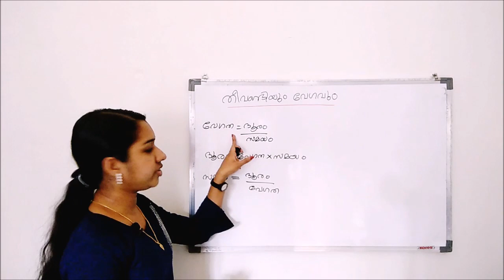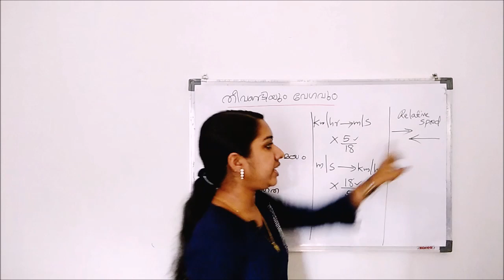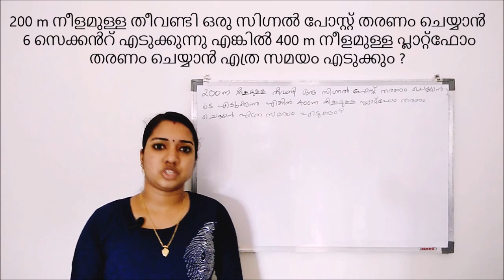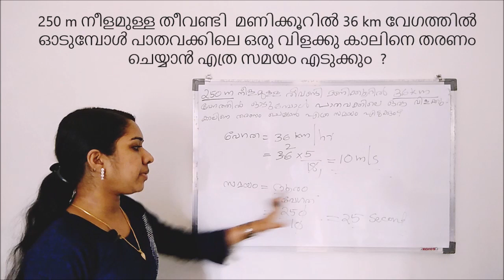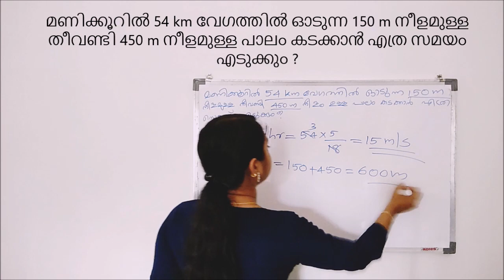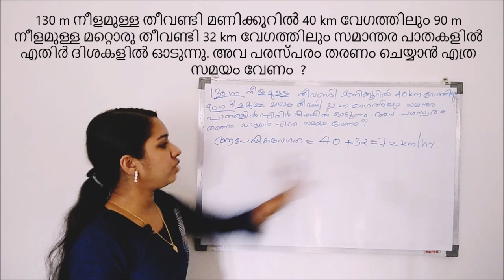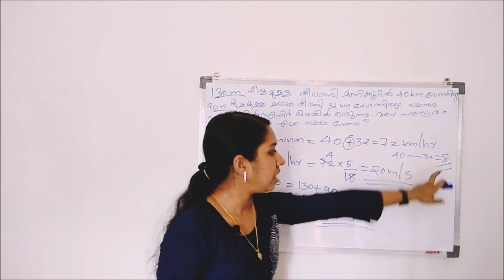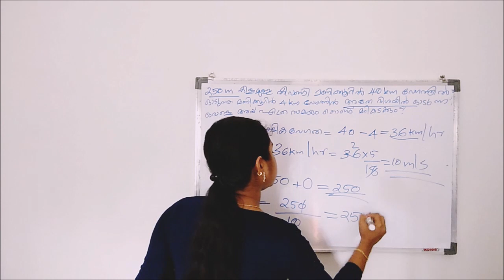Train Passing Time And Distance | PSC Maths Malayalam Speed And Distance Problems Easy Trick